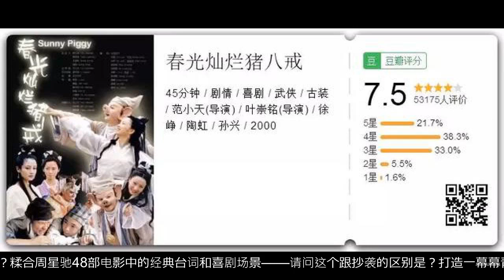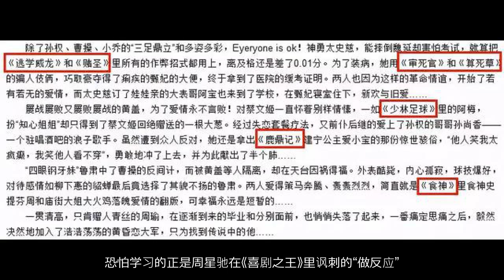井柏然处女作致敬周星驰辱星学了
凭借在《地久天长》中的表演同时摘得影帝和影后的桂冠。王景春说，五年前廖凡在柏林捧起银熊奖杯，自己还在台下为他鼓掌，现在轮到自己，特别感慨。记者接茬问道：“那个时候你是不是心中已经暗暗埋下一颗种子，就觉得我一定要立志拿到这个奖项？” 王景春答：“没有没有，那会儿我已经是东京影帝了。” 此类“秀晒炫”不仅不令人反感，反而会让我们面露微笑地贪求：讲这种话的人请再多一点！▲图源网络2013年，王景春凭借《警察日记》摘得东京电影节影帝。时隔五年再次拿下柏林影帝，王景春成为了国内首位双料双A电影节影帝。尽管此份殊荣，国人头一份，但是长着一张“剧抛脸”的王景春对观众而言，还是一个“仿佛在哪儿见过你”的不知名熟人。带着好奇，我准备去扒一扒这位双料影帝的履历表。一边翻看，一边不禁感叹：影帝当年选剧本的眼光挺一言难尽啊。除了在张艺谋、王小帅、许鞍华、刁亦男电影里饰演男配角还算人尽其用；▲王景春与王小帅的第一次合作《我11》早期作品里，则充斥着与不知名导演数次合作的不知名数字电影；还有为鹿晗、杨幂、倪妮等人当绿叶的《盗墓笔记》、《我是证人》、《匆匆那年》等流量电影。然后看着看着，我的鼠标不可控制地停在了一部有他参演的校园青春剧上——《女孩冲冲冲》 下面是重点误的分割线 海报上的文案，对我造成了密集的信息轰炸，让人挪不开眼：“妈妈，我挖到宝了！”看到这里，我心里一声疾呼。井柏然处女作，爆笑校园青春喜剧，致敬周星驰，角色均由“三国”人物反串. 涉及情怀、小鲜肉、经典IP、搞笑、性转等当下众多市场爆款因素。于妈看了，都得自愧不如。这部10年前的旧作，简直就是在时代的浪尖儿上疯狂起舞啊！况且，向周星驰致敬6个大字，作为周星驰死忠粉的我，怎能坐得住？于是我又去查了查该宝藏剧的其他信息。导演范小天原来还执导过《春光灿烂猪八戒》，编剧王远还曾是《仙剑奇侠传》的联合编剧。一个是奇幻喜剧里的翘楚，一个是青春爱情元素的范本，两人合作一款青春校园喜剧看起来挺稳？男女主角是现已跻身一线流量的井柏然和杨紫，参演演员同样亮点满满：除了王景春高龄出演井柏然的大学室友，颜丹晨要跟比自己小13岁的杨紫争夺比自己小11岁的井柏然；客串的还包括当时与星爷早闹掰了的“星女郎”黄圣依，帮助黄圣依跟星爷闹掰的杨子；▲这俩“致敬周星驰”是来膈应人的吗？以及“吕秀才”喻恩泰，“蒙大统领”陈龙，“石榴姐”苑琼丹，“无线五虎”汤镇业，“古越涛”保剑锋，“步步高”的景岗山. 光是看这演员的混搭阵容，就觉得够无厘头了。▲“我爱山寨cosplay”，文案认真的吗？再看该剧的简介，再度让人槽多无口。该剧以“向周星驰敬礼先”为创作理念——请问这个“先”字存在的必要是？糅合周星驰48部电影中的经典台词和喜剧场景——请问这个跟抄袭的区别是？打造一幕幕青春时尚又感人至深的校园爱情故事——我已经闻到土味和狗血的味道。剧中主要人物均将周氏台词、表情、身体语言等“武装到牙齿”—— 我已经闻到不要脸的味道。看完剧后，先透个底，从头到尾我脑子里盘旋的都是《喜剧之王》中霞姨那句话：我不知道你在干什么啊！剧情就像一个完整段落中间被插入无数个括号的填空题。括号里填上中途蹦出来走过场的各路角色，再用他们的事件和关系强行编进周星驰的某句台词、某个场景、某部作品里。全然不管用得合不合适，转折来得生不生硬。整部剧，像主创方自我标榜的那样，就是一幕幕山寨cosplay。▲比如男主寝室四人晚归被保安抓，瞬间穿上戏服进入了《唐伯虎点秋香》和《九品芝麻官》相结合的场景强忍住懵逼和不适，我努力整理出了故事线：所谓的校园爱情故事，主线是井柏然饰演的小乔、杨紫饰演的孙权、颜丹晨饰演的曹操之间的三角恋，再辅以杨紫室友们和井柏然室友们的支线。人物都来自“三国”，但性别都是颠倒的。你懂看着王景春、保剑锋、景岗山的脸，将他们对应蔡文姬、孙尚香、貂蝉的历史形象的那种崩溃吗？Ok，never mind，说回剧情。小乔是当地副市长的儿子，简而言之是个玩世不恭的高富帅，迷倒万千少女的传奇人物。到底有多帅，有图为证：孙权是小乔的青梅竹马，两人幼儿园时期有过目睹对方光屁股的缘分，分散多年后在大学校园又以同样的方式重逢。曹操呢，则是貌美如花的心机学姐，对小乔展开猛烈攻势，专门负责给孙权、小乔之间设置障碍。这段三角恋试图套用《大话西游》里至尊宝、紫霞仙子和春十三娘（以及白晶晶）之间的关系;男女主的小时候，则有《功夫》里阿星和哑女那段回忆的影子。三人间上演着，兜兜转转，风流校草不爱天鹅学姐只爱纯情小丑鸭的戏码。其他主要角色当然也会有自己的cosplay任务。请允许我简单粗暴地直接引用一下他们官方的剧情介绍：导演称，剧中将周星驰电影中的经典场景、台词、造型一网打尽，引用周星驰的电影桥段达100多处。的确，从开场到结束，本剧力求每个镜头都能显示出周星驰元素。学校里，到处贴着周星驰海报，人人都是“星学家”。这等场面，章老师看了都得妒忌。引用如此多的周星驰影视桥段是否会侵权？在当时形成了很大的争议。导演范小天倒不遮不掩地回答：“会。”他怀着造福大众、风险一人扛的伟大精神，根本没把侵权这事儿放在眼里。“我们就想娱乐观众，让大家放松放松。”他说，周星驰电影的版权分得很散，有些在以前某些影视公司手里，所以涉及的权益也很散。“我们先拍我们的，万一真有人要较真打官司，也没办法。”“得亏”十年前国内影视作品的版权意识不强，放现在，这部剧会是影视侵权的教科书级案例。像于正剧，《三生三世》这种取众家之精华的，在本剧的“致敬”（不敢用另外两个字是因为怕被告）面积之前都是小儿科。关于抄袭和致敬，有个大致区别的方法就是，去除借鉴的部分看看故事还能不能成立。周星驰本身就是致敬高手，从《终结者》、《汉尼拔》、《低俗小说》等好莱坞大片，到王家卫、周润发、刘德华等同行的经典台词影像，都被他拿来戏仿。甚至成为比原作更加令人印象深刻的经典。之所以不会有人视周星驰的借鉴为抄袭，是因为他能将原作的内涵通通解构掉，为己所用。施瓦辛格的健美裸体，在周星驰这儿成了被警察盘问的暴露狂；汉尼拔的阴森恐怖，在周星驰这儿成了落魄后略显凄凉的搞笑；王家卫的爱情文艺腔，在周星驰这儿成了情场渣男的高超骗术。与原作的风格、意图相差越远，周星驰借鉴的桥段所能达成的喜剧意味就越强烈。▲赌神吃巧克力，赌圣吃方便面但这些桥段只是给周星驰电影锦上添花，并不影响其故事的框架和内核。如果去掉周星驰的桥段，《女孩冲冲冲》剩下的是什么呢？它也许有自己的独立故事，但是内容怕要缩水一半以上，而且剩下来的全是国产青春剧的腐朽套路。女生寝室永远在花痴帅哥：男生寝室永远在喝酒撸串：在所有校园剧里都会出现的社团表演、校花比赛、军训、舞会等活动中，有人有情人终成眷属，有人未婚先孕且丧偶，有人频频被渣男伤害，有人放弃矜持去尝试恋爱。这就是主创心中的当代大学生校园生活。而且看服化道、场景美术等视觉效果，老旧得不像2009年的剧，倒像1999年的剧。稍微有点难度的动作场面，竟然用动画镜头给糊弄过去。▲并且这一幕重放了两三遍场面之寒酸，不知道投资是不是都花在了请各大客串明星身上去了。导演声称自己是周星驰影迷，但是对无厘头的理解止于“儿戏”。这种毫不掩饰的随性笑场，是真实存在的吗？小学生舞台汇演般的背台词，是真实存在的吗？没来由地来段尬破天际的rap，也是真实存在的吗？导演大致以为“无厘头”就是毫无门槛、放开了来、无招胜有招。剧本不用打磨，只要现场有人提出更“雷人”的主意，就可以全盘采纳。每个人用自以为搞笑的方式一通乱演：井柏然本色出演的憨气，杨紫有如前世版邱莹莹，王景春、颜丹晨陪孩子玩闹般的装傻配合，星爷御配水土不服的癫狂. 为我们演绎了丰富多彩、各具特色的尴尬。▲心疼王景春老师他们所谓“武装到牙齿”的周氏风格表演，恐怕学习的正是周星驰在《喜剧之王》里讽刺的“做反应”。作为无厘头宗师，周星驰本人对自己达到的高度总是处于不自知的状态。倒是有许多学院派和合作者替他分析周氏喜剧的文本内涵，解码他的独特表演风格。在无人能够复制的表演风格上，周星驰的黄金搭档吴孟达和文人梁文道都用了同一个词来形容——“节奏感”。“与别人给出的反应相比，周星驰总是快半拍或者慢半拍，或者走了一条岔路。“梁文道说，这种突然的“吊链感”就会产生喜剧效果。▲周星驰听完梁文道的解读，一下子豁然开朗例如在拍《赌圣》的时候，周星驰戏仿港产英雄片中大人物的出场方式。他用肢体的慢动作还原了原本剪辑才能达到的慢动作。一下子使你觉得既搞笑又讽刺。当然了，电影表演是演员和剪辑的合谋。电视剧之所以无法还原无厘头风格，除了演员不行，缺乏剪辑上的精巧设计也是很重要的原因。《喜剧之王》里，尹天仇数次被吴孟达欺负，吃不上一口盒饭，最后终于爆发。两人你来我往的台词和镜头正反打，将情绪对抗烘托到顶点：伴随着吴孟达掷地有声的“因为你没资格吃这盒饭”，镜头从剧组人员全部停下手头动作，再切给周星驰的错愕表情。突然慢下来的节奏给了情绪足够时间的定点，观众心中的余波也在逐渐扩散之中。为什么没资格？我们在等着面前这个凶神恶煞之人道出“真相”。随后观众自以为的强与弱、对与错都会得到扭转。最后，在盒饭的猝然攻击下，小人物的尊严被彻底击溃，观众也仿佛自己被打了脸一般。无数模仿者以为周星驰的无厘头就是毫无章法的乱来。但其实，背后都是人家想白了头的反复打磨与设计。《女孩冲冲冲》的导演范小天在《春光灿烂猪八戒》取得了空前成功后，便急于炮制另一个爆款喜剧。彼时，周星驰迄今最后一次现身银幕的《长江七号》刚刚面世，他仍旧是毋庸置疑的喜剧之王和票房冠军。于是，借着《春猪》的东风，致敬周星驰的噱头，怀着“彻底颠覆传统喜剧”的宏伟目标。范导试图打造“一部中国电视剧史上从未有过的，非常独特的电视剧。”勃勃野心，在有如传销术语般的文案字句里，扑面而来。Wait，从王景春老师一路歪到这部雷剧上来，写着写着突然惊醒：我在干嘛？认真批评一部10年前，很多人甚至没听过的雷剧还有意义吗？但转念一想，用窃取他人智力果实的方式，干开天辟地的大事，以致敬之名，行剽窃之实，这种不要脸的行径在中国影视圈从来不是孤例。比如一年前，在爱奇艺“网络发行价值再生，港片IP的破局重组”论坛上，王晶听完老总们的PPT介绍后表示：“你们说的主题是致敬香港电影，在我看来这是网络电影集体盗窃香港IP。” 王晶还表示，你们说的这些“根本没有向任何知识产权拥有方给过任何费用，甚至是征求同意。”随后愤然离席，场面尴尬到令人不适。如同宁浩在《疯狂的外星人》里讽刺的中国山寨景观一样，这已经成为了中国文化特色的一部分。现实中不以为耻、反以为荣的影视从业者大有人在，导演如此，资本大鳄亦如此。与此同时，那些被这种山寨作品逗笑过的观众也该重新思考一下，我们的快乐该不该如此廉价？该原创文章首发于微信公众号： 第十放映室（ID：dsfysweixin）微信搜索关注：第十放映室